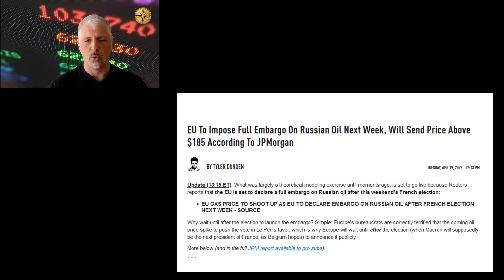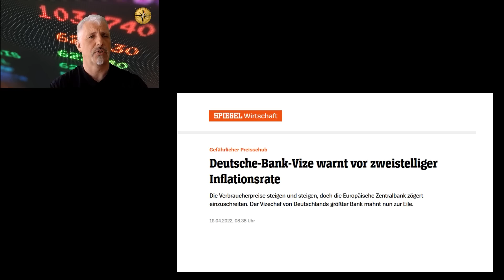Dirk Müller: Düstere Prognose für Energiepreise & Inflation in der EU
Weitere Themen: Netflix-Aktie bricht ein, kämpfende Zivilisten in der Ukraine, Containerstau.

Interessante Einschätzung von JPMorgan: Der EU könnte eine Explosion der Ölpreise bevorstehen. Mindestens dürften weiter steigende Preise die Geldbeutel der Menschen immer stärker belasten - während die Inflation zulegt...

Bildrechte: Cashkurs.com & Hanna Taniukevich / Shutterstock.com